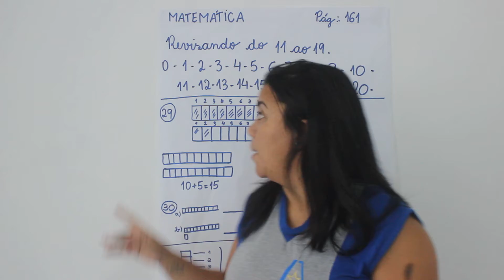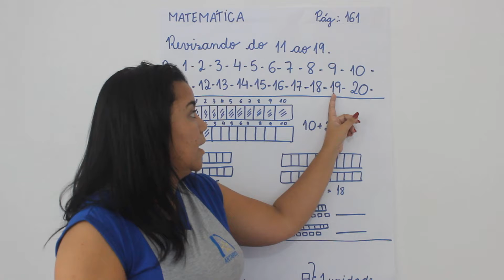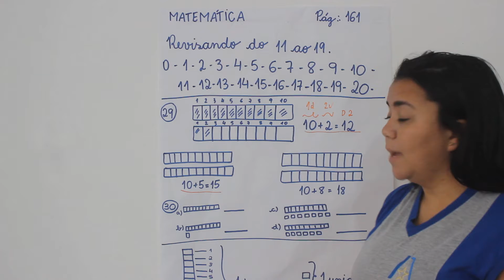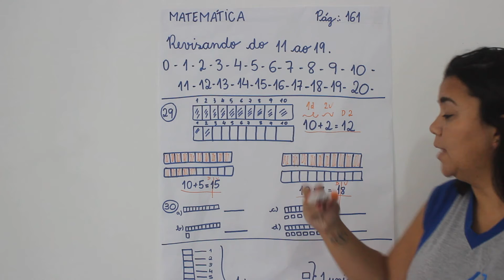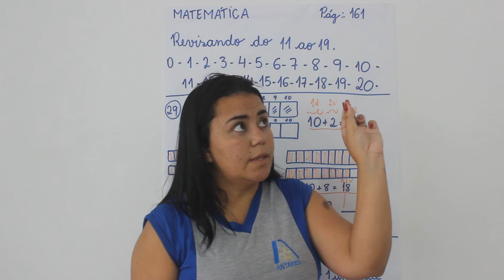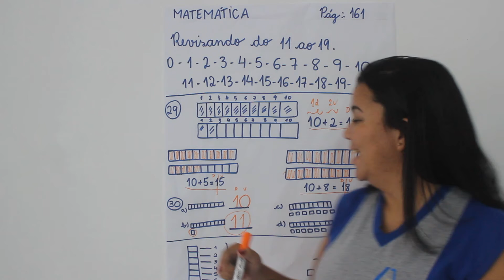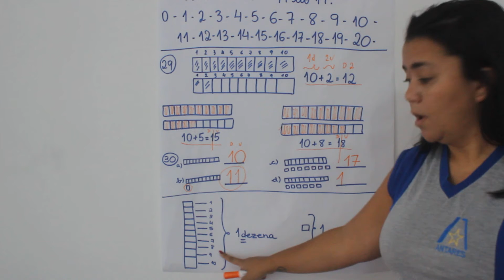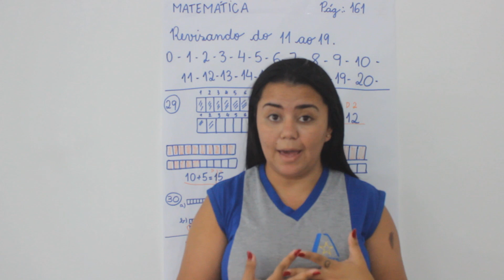101 - Aula de Matemática. Vídeo 61